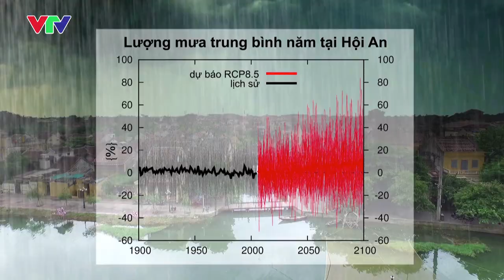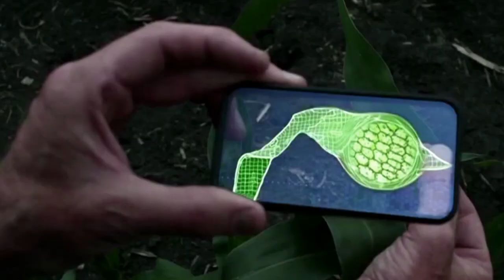Curtain-raiser - World Meteorological Day 2016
Curtain-raiser - World Meteorological Day 2016, English